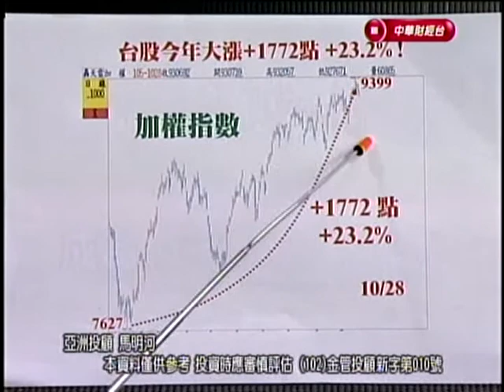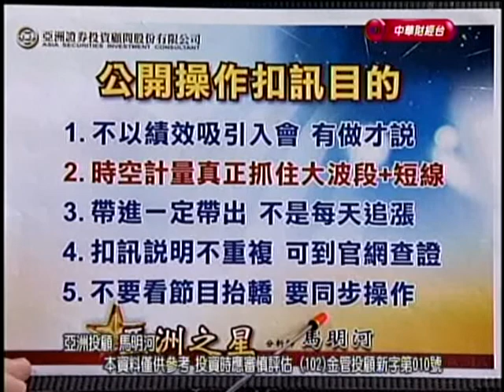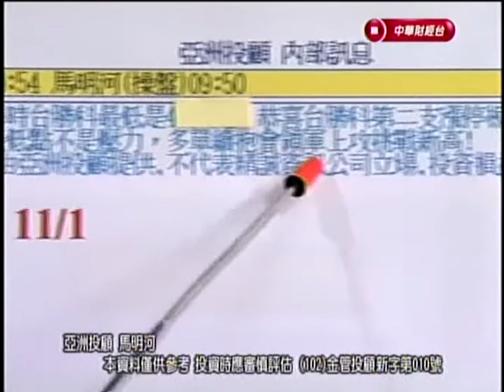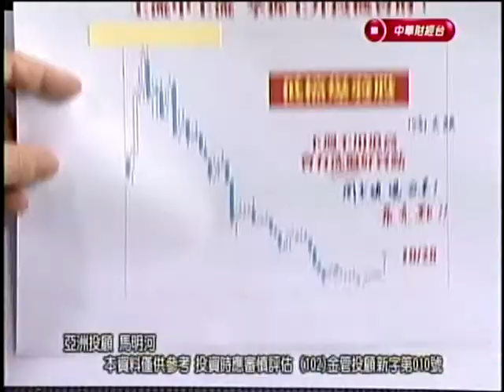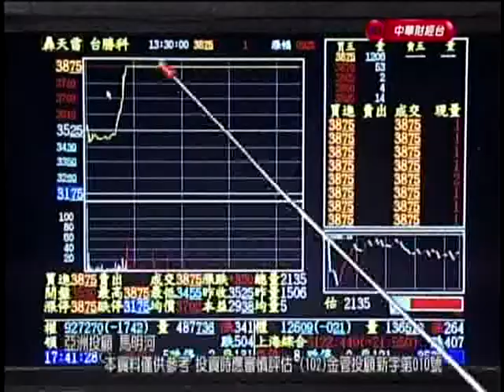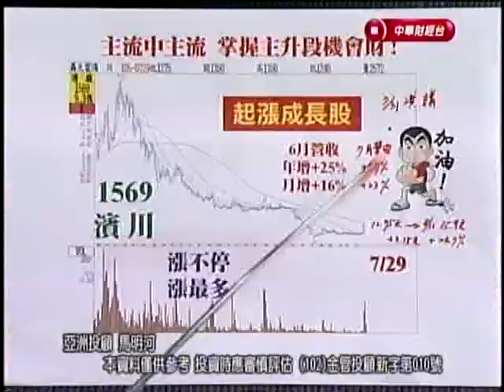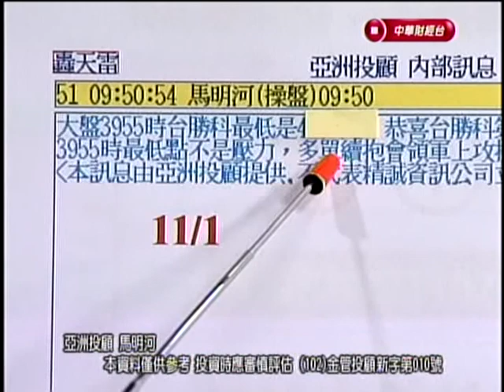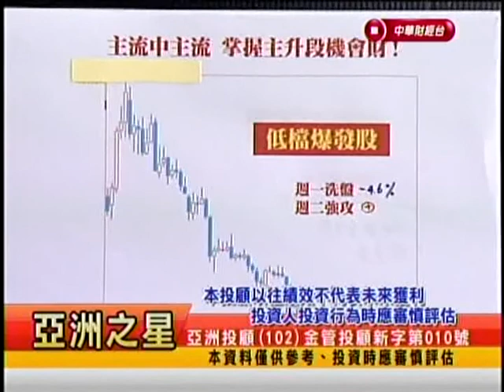CSTV(亞洲之星)1930 馬明河 分析師 2016-11-01